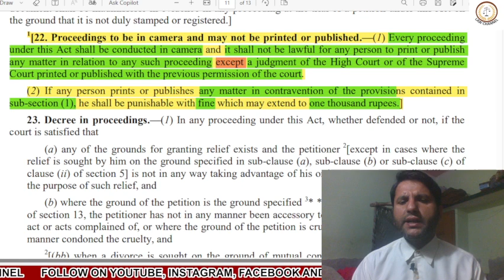Section 22 of Hindu Marriage Act II Proceedings to be in camera and may not be printed or published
हेलो दोस्तों कैसे हैं आप सभी लोग मैं हूं आपका दोस्त अमित कुमार लेकर आया हूं आपके लिए एक और नए इनफॉर्मेटिव वीडियो आज हम इस वीडियो के अंडर सेक्शन नंबर 22 का हिंदू मैरिज एक्ट1955 को डिटेल में समझने वाले हैं इस वीडियो के अंदर बताया गया हैकि जितने भी हिंदू मैरिज एक्ट में प्रोसिडिंग होगी वह कैमरा प्रोसिडिंग के अनुसार होगीऔर उन्हें प्रिंट और पब्लिश नहीं किया जाएगाअगर आपको यह वीडियो इनफॉर्मेटिव लगती है तो इस वीडियो को लाइक कीजिए और चैनल को सब्सक्राइब करना ना भूलिएगा

Channel Name
Knowledge Bhai Ji
Made by Amit Kumar